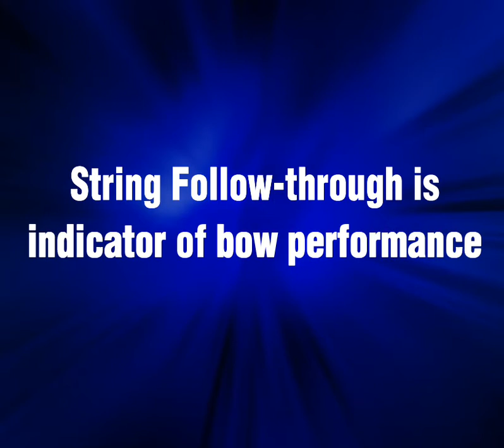Archery: String follow-through (slow motion)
Win&Win INNO CXT Riser